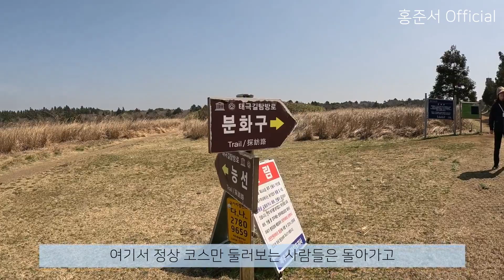제주의 봄, 거문오름에서 만나는 푸른 자연 | 유네스코 세계자연유산 | 여행 브이로그, 제주 여행 | 대학생 브이로그 | VLOG | 홍준서 Official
지난 3월 유네스코 세계자연유산 거문오름에 다녀왔어요.
거문오름은 방문 1일 전까지 꼭 사전 예약이 필요합니다!
⏳️ Timeline
00:00 Intro
00:24 거문오름으로 향하는 길
00:48 🐶
01:12 📍제주세계자연유산센터
02:19 📍거문오름
10:18 탐방 종료
11:06 엔딩
Main Camera: GoPro HERO11 Black
본 영상에는 네이버 나눔 글꼴이 적용되었습니다.
*악의적 댓글은 관리자에 의해 무통보 삭제될 수 있습니다.